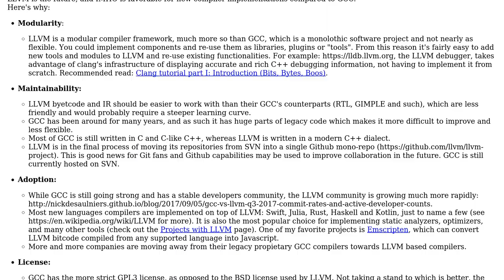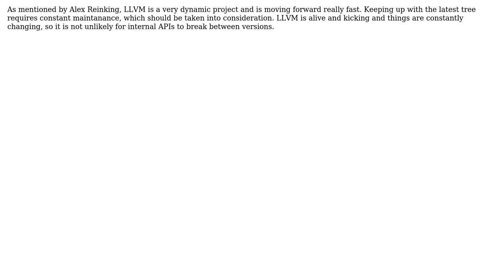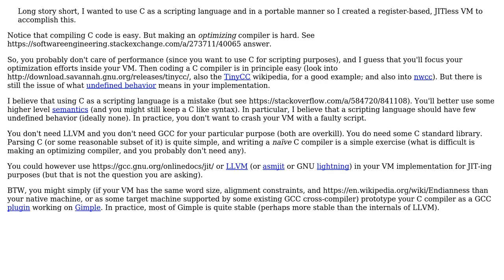Software Engineering: GCC or Clang to output bytecode for a VM? (4 Solutions!!)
Software Engineering: GCC or Clang to output bytecode for a VM?

With thanks & praise to God, and with thanks to the many people who have made this project possible! | Content (except music & images) licensed under CC BY-SA | Music | Images & others | With thanks to user valiano user Nergal user Mattice Itamanyo user Basile Starynkevitch user aerohammer and the Stack Exchange Network Trademarks are property of their respective owners. You are responsible for your own actions.